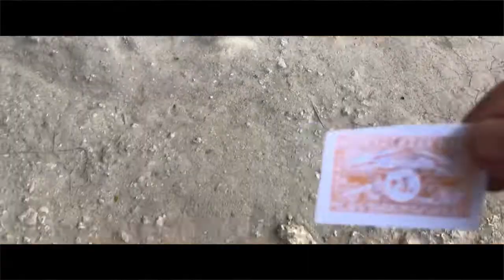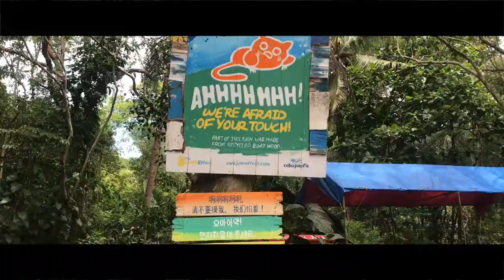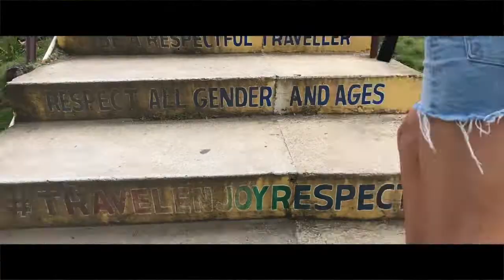It's more fun in the Philippines - Probably my favourite place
Dive into the warm waters of the pacific, swim with turtles and eating the most delicious Filipino cuisine. I was lucky enough to visit Philippines, see some family and go island hopping before the Pandemic started.